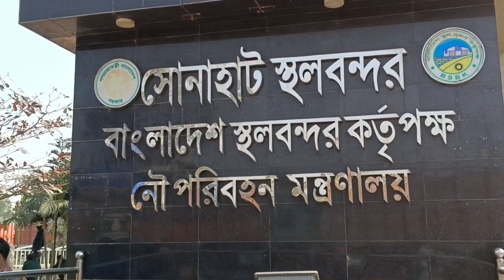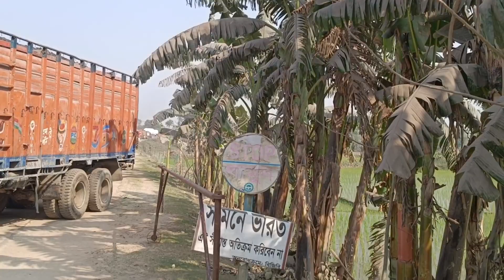সোনাহাট স্থলবন্দর।।Sonahat land port India Bangladesh open border